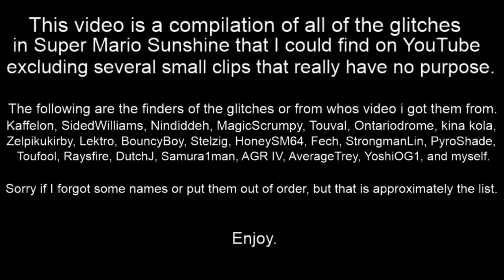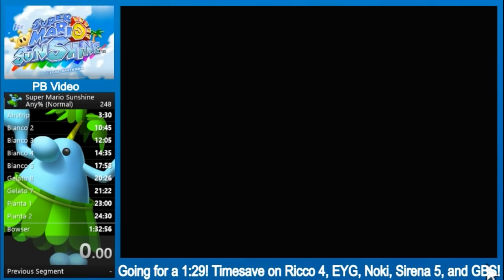Super Mario Sunshine: All Glitches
Please turn on English subtitles for this video.

Update May 9: I'm currently working on the sequel to this video which will include more glitches that are more complicated/difficult to execute, and new ones that are being discovered currently. It may be a couple weeks or more before I have time to work on it though, but I'm excited to do it and it's pretty cool to see this video at almost 1K views.

Update May 15: I'm halfway done recording the individual clips for the sequel video. It will most likely be a lot shorter than this one, but theres some interesting things in it. I've had to drop a couple more rare/difficult ones but overall i think it's still got some interesting content. There's an out of bounds for Ricco as well as an underwater glitch for Sirena. It still will be a couple weeks before I can publish it, but I'll try to get it done as soon as possible. Also hoping to upload part two in higher resolution.

Update June 12: My SMS disc broke so I have to order another one. I'll probably order it by the end of the week and it will probably have to ship a long way so more setbacks :(

This video is a compilation of all the glitches I  could find on YouTube

All of these were performed and recorded on an NTSC-U GameCube and disk